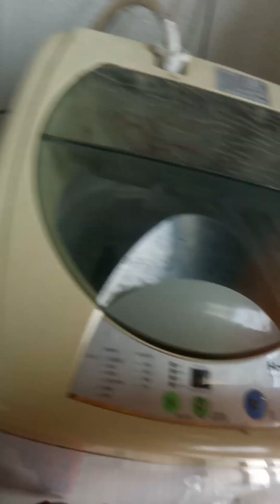rare,career,hear,for,your,future,care,,are,there, for your career ,super(5)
All see know understand its important and apply its important in our real life situation developers fifty values with in it